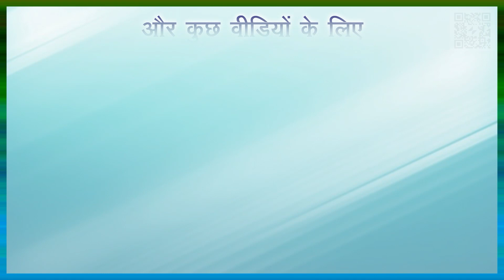GYNECOMASTIA | Doctor Samaram